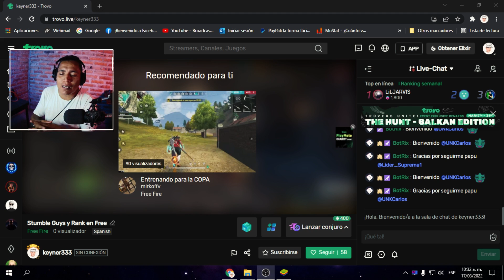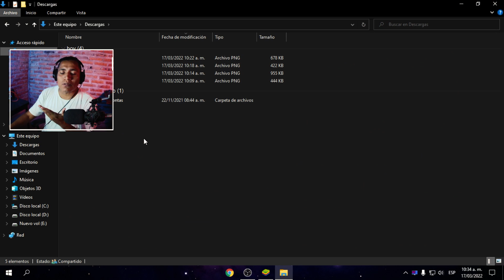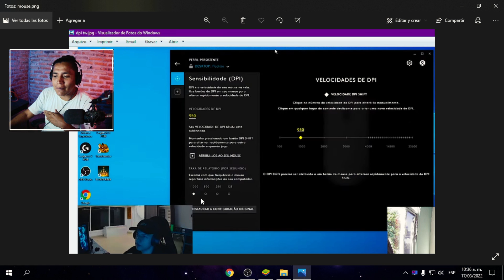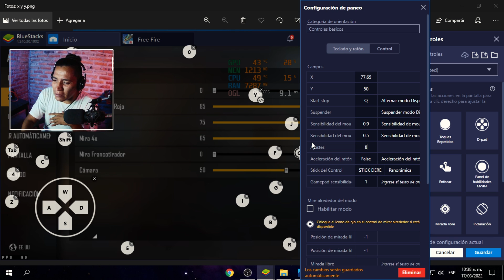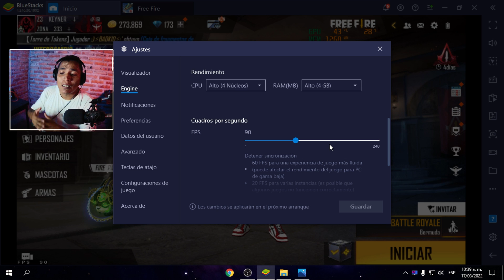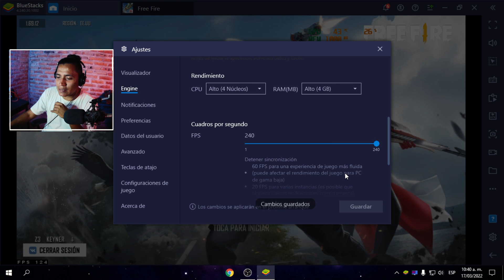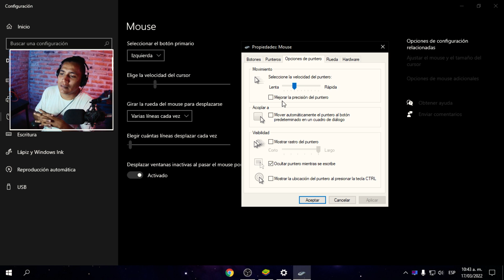CONFIGURACION DEL MEJOR JUGADOR DEL MUNDO DE FREE FIRE TWO9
Voy a mostrarte en este video la configuracion completa del campeon del Zelika Series Two9, revelare su dpi, sensibilidad, emulador, etc.

KWAI: @keyner333

CORE I5 10400F
RAM 16GB XPG
TARJETA DE VIDEO
FUENTE DE PODER
MOUSE NAGA TRINITY